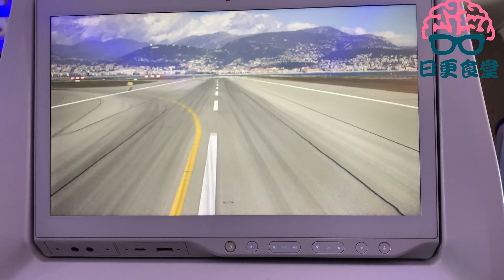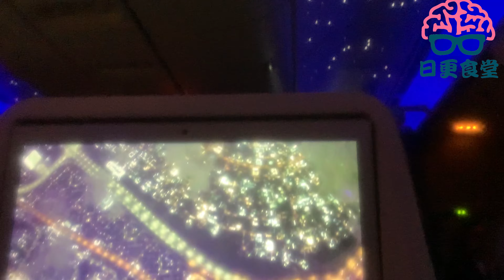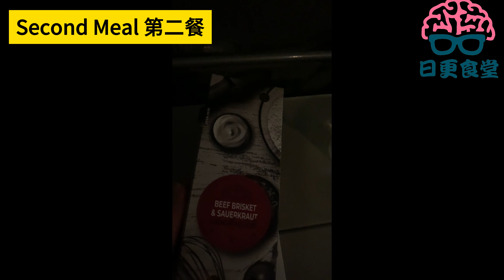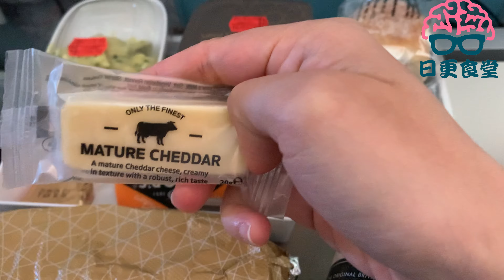🔴【出遊Vlog】阿聯酋航空Emirates飛機餐~多唔多野食?食物質素如何?｜Podcast｜日更食堂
大家好,好耐冇見啦!小編因為去左旅行所以好耐冇出片,但係旅行中既畫面呢,我地都會同大家分享!
希望大家中意我地D個系列啦!之前我地都會再有旅行VLOG既,敬請留意!